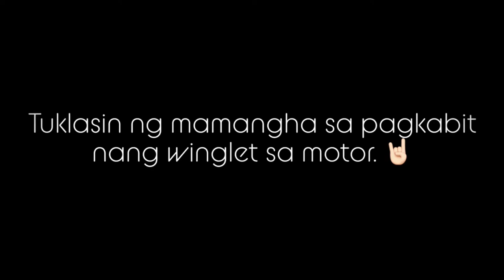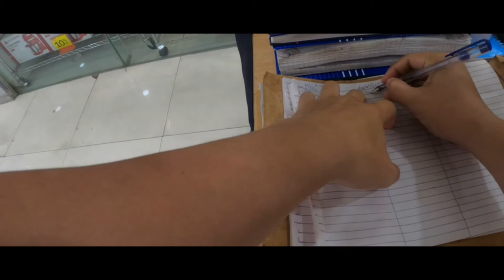Cbr150r winglet installation ala Moto fiber.